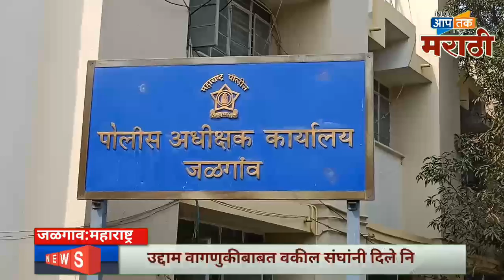वकील संघानी एकत्र येऊन दिले निवेदन.